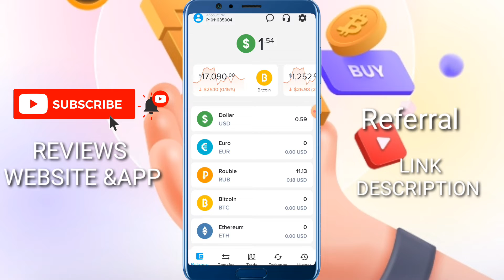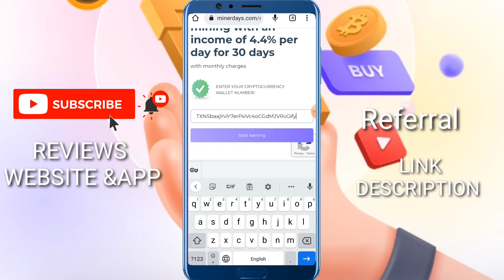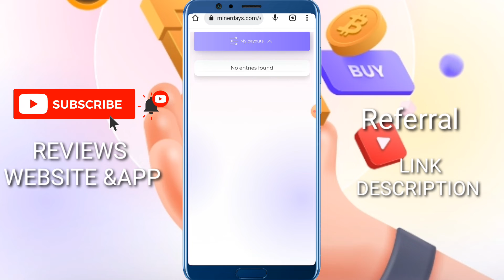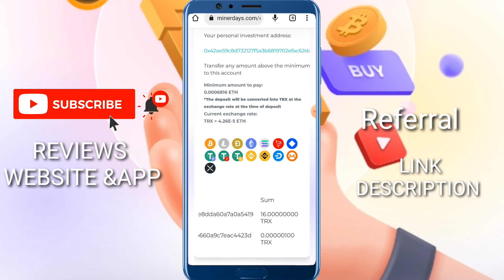How to mining cryptocurrency free 2023